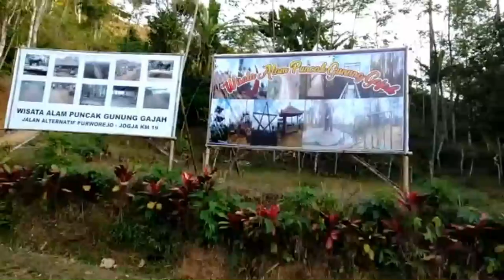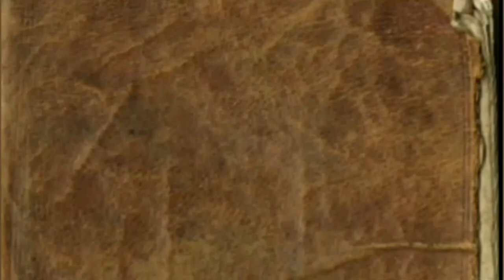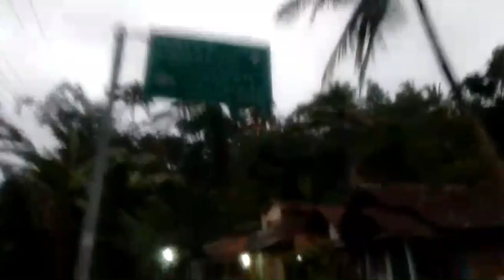EXPLORE BUKIT MENOREH, WISATA AYUNAN LANGIT, WISATA GUNUNG GAJAH | PURWOREJO | MAGELANG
Halo Gaes ..Halo..Halo .. Kali ini Mr Andre ditemani Mr Doddy dalam perjalanan dari Kota Purworejo menuju kota Magelang melewati Jalan Alternatif Kaligesing yang keluar di Mungkin. Tidak sengaja bertemu pemandangan indah Ayunan Langit, Puncak Gajah dan Bukit Menoreh yang berada di 3 kabupaten yaitu Magelang, Purworejo dan Kulonprogo. Jangan Lewatkan Keseruan kami dan video video lain nya ya...Check out brot